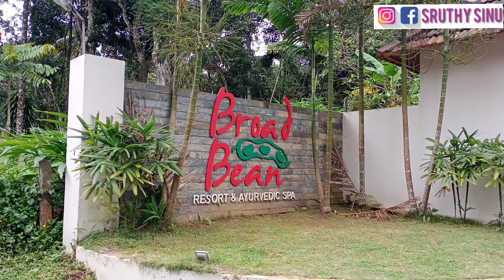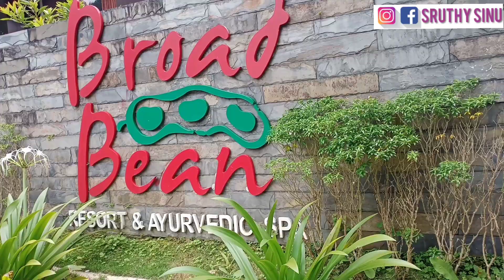broadbeanresortmunnar onamvibes familytrip staycation